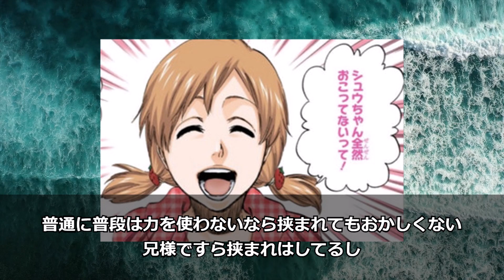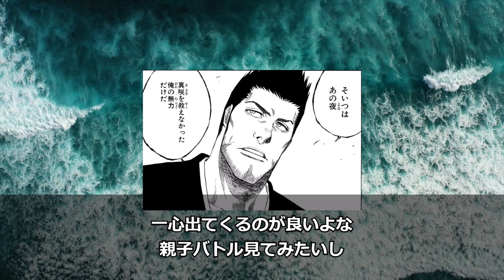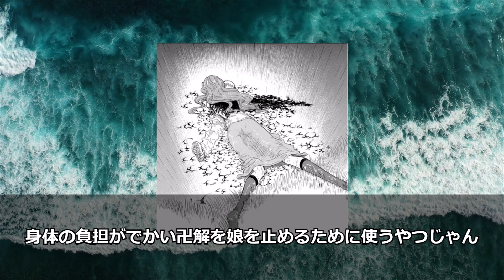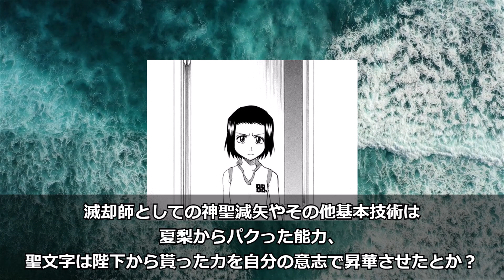黒崎遊子が見えざる帝国の一員になっていた世界線を楽しむネットの反応【ブリーチ】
今回は黒崎遊子が見えざる帝国の一員になっていた世界線を楽しむネットの反応を紹介しました！